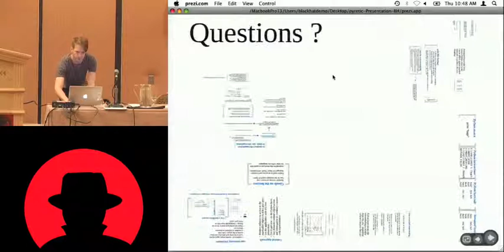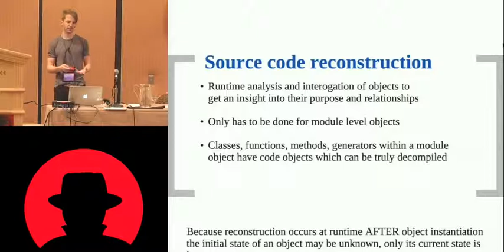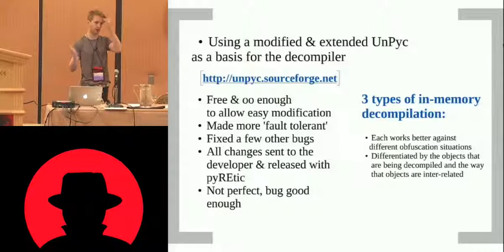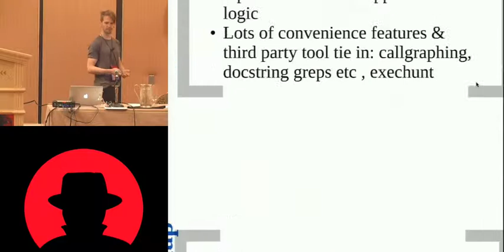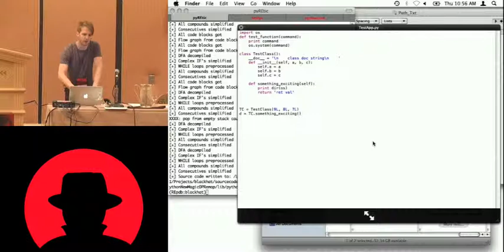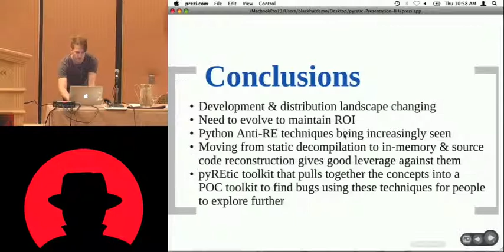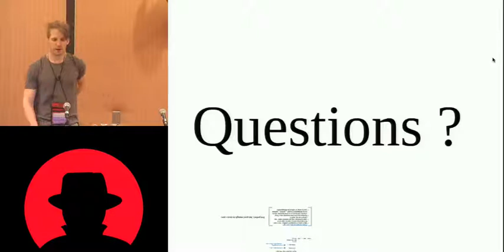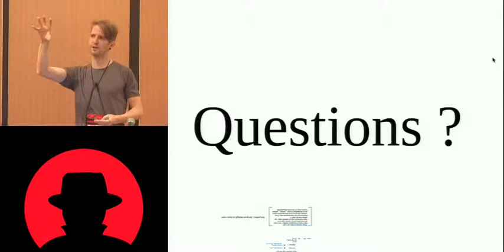Black Hat USA 2010: pyREtic: Reversing Obfuscated Python Bytecode Live Python Objects 4/5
Speaker: Rich Smith

Increasing numbers of commercial and closed source applications are being developed in Python. The Developers of these applications are investing increasing amounts to stop people being able to see their source code through by a variety of bytecode obfuscation efforts.

At the same time Python is an increasingly present component of 'The Cloud' where traditional decompilation techniques fall down through lack of access to files on disk. This presentation outlines a methodology, and releases a toolkit, to be able to reverse obfuscated Python applications from live objects in memory as well as showing how to defeat the obfuscation techniques commonly employed today. This will allow people to find bugs in code that was previously opaque to them.